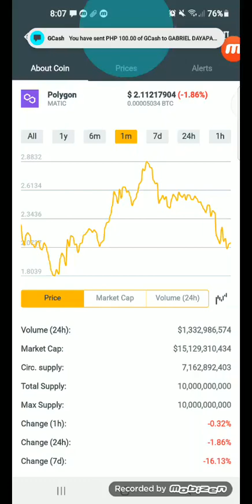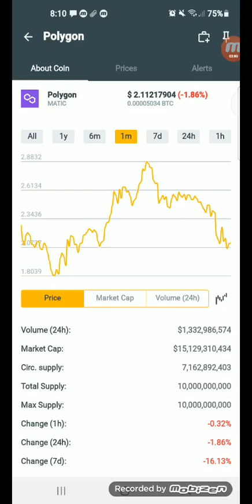Latest update Polygon coins.ph earn $2.112117904 in just a min +56% January 09,2022